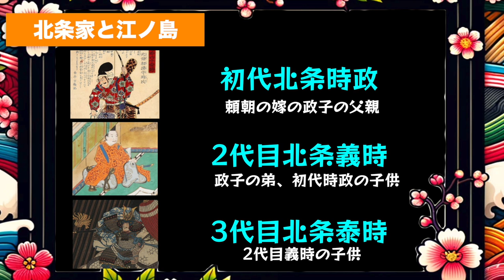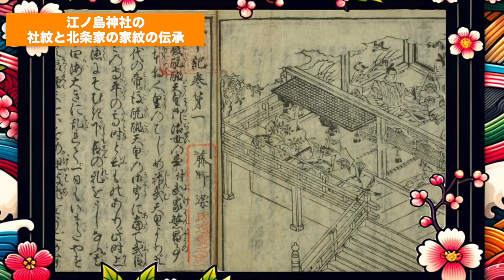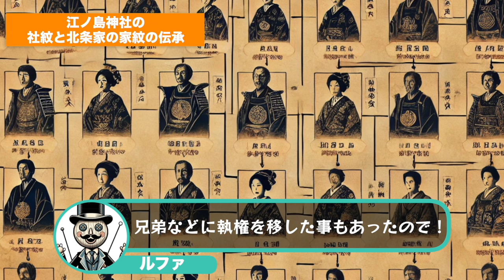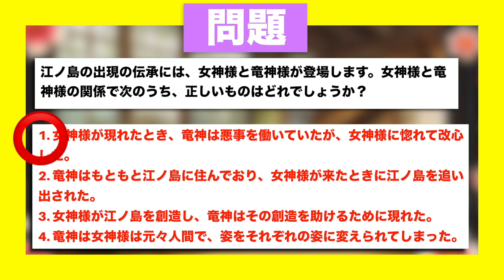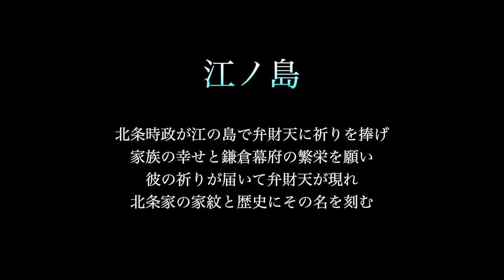江ノ島神社と北条家の家紋『ミツウロコ』の謎と伝承！知る人ぞ知る、江ノ島観光の楽しみ方！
鎌倉・江ノ島関連動画

【PR　もしもアフリエイト】
⚫️Kindleで自社出版いたしました🎵
【旅行を100倍楽しむ！伝承が誘う江ノ島の神秘、3つの物語に心を馳せて 伝承を知って旅を楽しむシリーズ (素人歴史研究家文庫)】

【PR】おすすめ
↓楽天トラベル↓ご旅行の際は是非🎵

BGMサイト名⇒ 甘茶の音楽工房（英語表記＝Music Atelier Amacha）